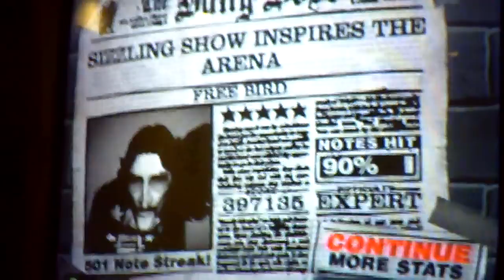5 Year Old Gets 5 Stars on Free Bird on Expert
a 5 year old kid beats free bird on expert and gets 5 stars